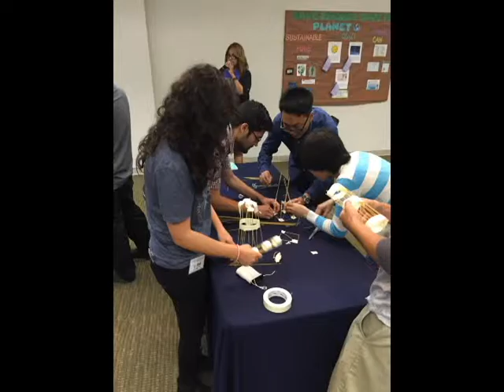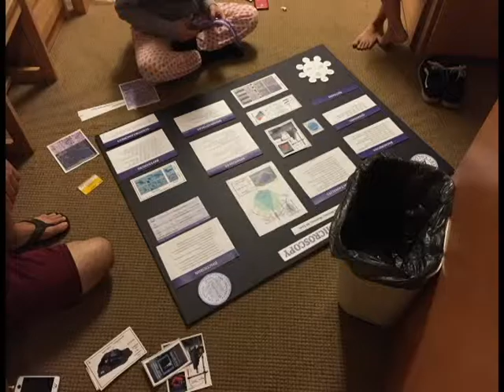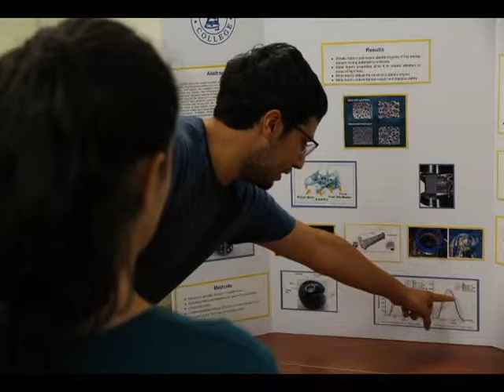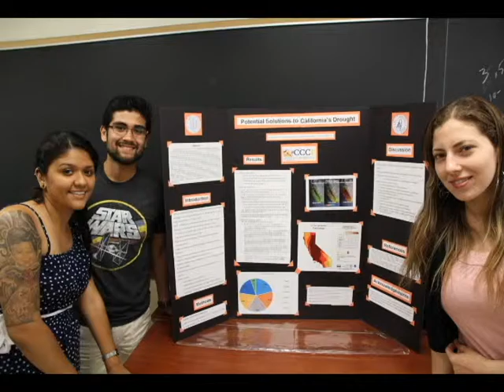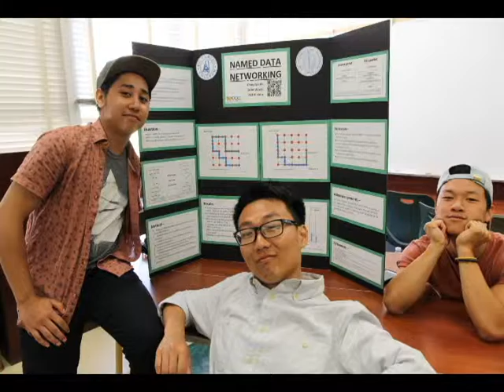UCLA CCCP E Site Video 2015